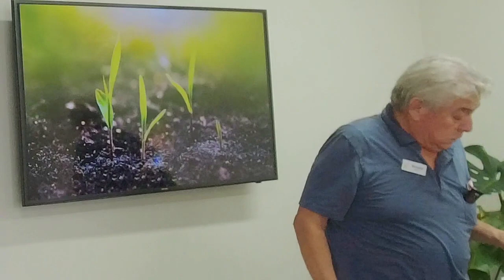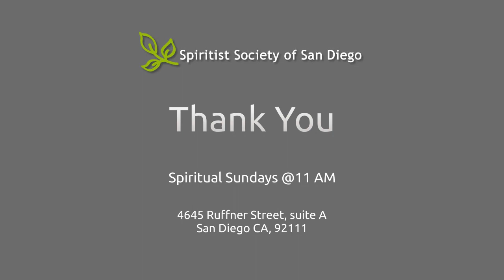Spiritual Sundays: "Bodily Kinship and Spiritual Kinship" by Renato Segura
Weekly spiritist lectures, meditation, passes, and healing at the Spiritist Society of San Diego. September 10, 2023.

Weekly meetings:
Sundays 11am
Tuesdays 7pm